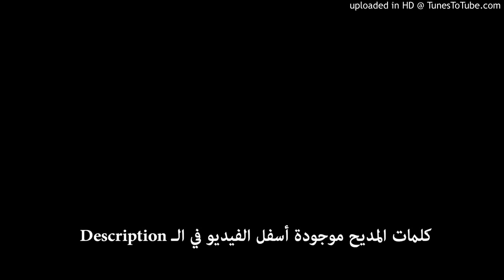04كيهك_11_مديح الشهيد إقلاديوس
04كيهك_11_مديح الشهيد إقلاديوس
نسبح رب القوات يعزينا فى الضيقات ونمدح فى كل الأوقات الشهيد اقلاديوس
كان من بيت أمراء قديسين وحكماء وعيونهم للسماء الشهيد اقلاديوس
كان فى مدينة أنطاكية فى عيشة روحانية اختاروه للجندية الشهيد اقلاديوس
كان مُخلَّصًا على الدوام فى كل المهام الجسام فأعطوه كل الاحترام الشهيد اقلاديوس
طلب منه دقلديانوس أن ينكر القدوس فقال أنا عبد إيسوس الشهيد اقلاديوس
أغراه بالدنياويات والمال والكرامات رفض القديس بثبات الشهيد اقلاديوس
أرسله دقلديانوس إلى الوالى أريانوس مع بقطر بن رومانوس الشهيد اقلاديوس
إلى مصر بلد نى مارتيروس  أحباب الرب إيسوس بصحبة نى أنجيلوس الشهيد اقلاديوس
توعده بكل عذاب أمام كل الأحباب والقديس يقبل بترحاب الشهيد اقلاديوس
صلبوه على خشبة ضريوه بكل قسوة  طعنوه بالحربة الشهيد اقلاديوس
صرخ القديس وقال المجد لله كل الأجيال اقبل روحى يا متعال الشهيد اقلاديوس
نال أكاليل نورانية وتسابيح سماوية وتماجيد روحانية الشهيد اقلاديوس
كنيسة فى مير والقوصية ظهرت فيها عجائب بهية وصلوات وتماجيد روحانية الشهيد اقلاديوس
طوباك يا مختار          نمدح فيك ليل ونهار شفاعتك أيها البار الشهيد اقلاديوس
تسبيح اسمك فى أفواه كل المؤمنين  الكل يقولون يا إله الشهيد اقلاديوس